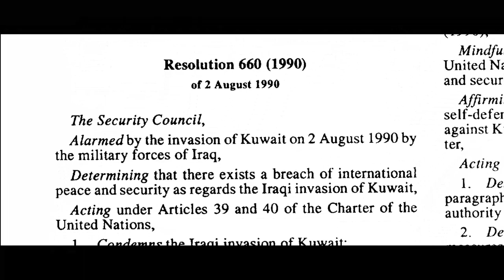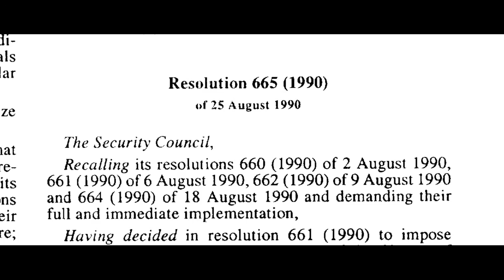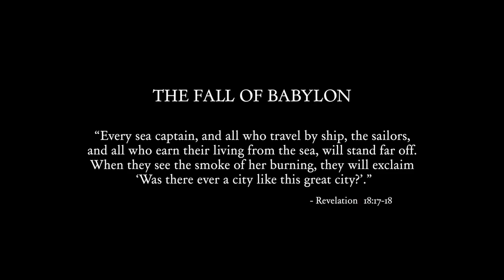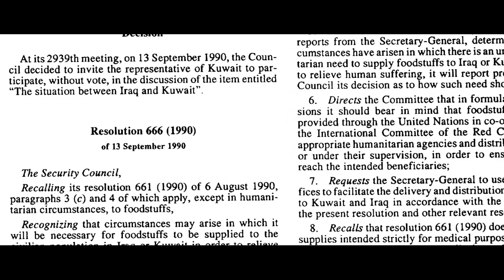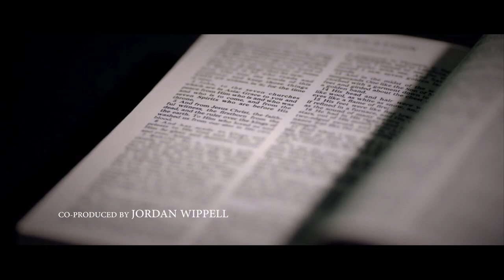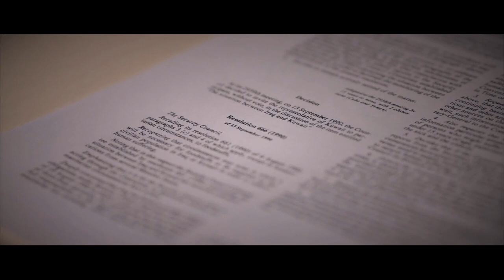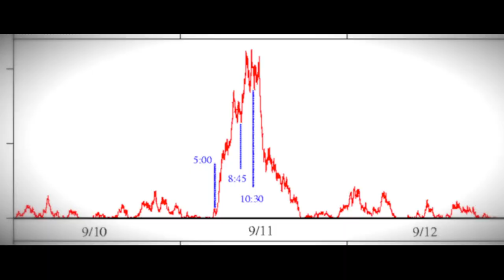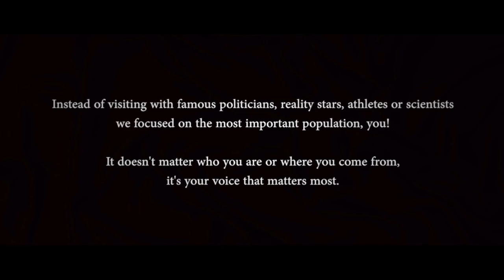The Final Resolution | Documentary | Resolution 666 | Revelation 13: 16-18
Chance? Coincidence? Prophecy? - Chance? Coincidence? Prophecy? THE FINAL RESOLUTION is an in-depth examination of the United Nations Security Council Resolution 666 and how it parallels Revelation 13: 16-18.

You can get more information regarding this subject at Amazon - Illuminati 666

 All credits goes out to the makers of this video !